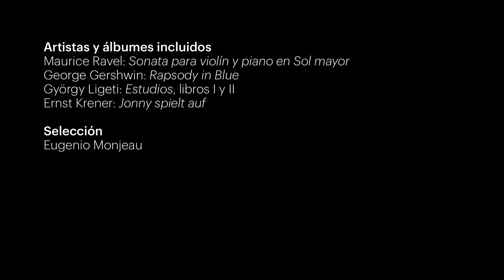Recorrido musical — Abaporu y la cultura negra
En esta serie de videos, el docente e investigador Eugenio Monjeau, realiza una introducción a un conjunto de diez playlists musicales que él mismo programó –invitado por Gabriela Rangel, directora artística del museo– a partir de los núcleos de la exposición Latinoamérica al sur del Sur. Inspirada en algunas obras claves de la Colección Malba, la selección atraviesa diferentes géneros, regiones y estilos y se extiende a lo largo de todo el siglo XX. Configura así un heterogéneo paisaje sonoro que va de los chamamés de Raúl Barboza a los Cuartetos de cuerdasde Mauricio Kagel, de La consagración de la primaverade Igor Stravinsky a la Tropicalia brasileña, y del tango de Astor Piazzolla y Aníbal Troilo a las piezas minimalistas del norteamericano Steve Reich.